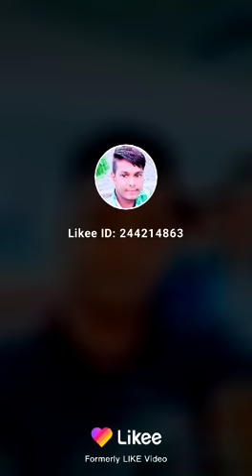Jang bahadur Patel